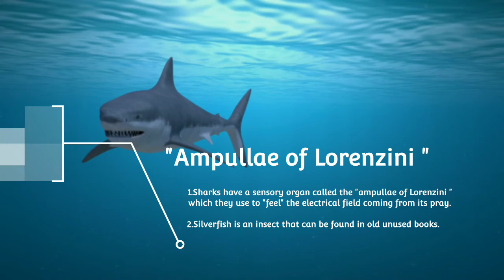The"ampullae of Lorenzini "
Ampullae of Lorenzini

 1.Sharks have a sensory organ called the "ampullae of Lorenzini " which they use to "feel" the electrical field coming from its pray.

2.Silverfish is an insect that can be found in old unused books.